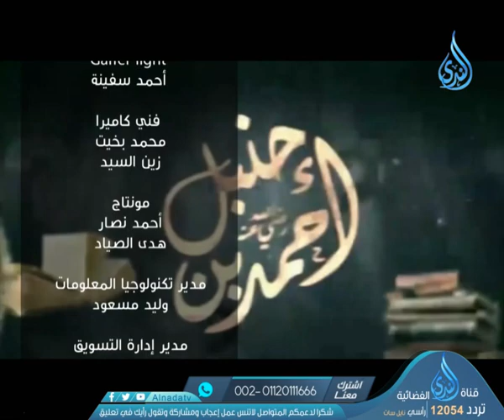برنامج أهل الذكر - الشيخ شعبان درويش - 16-11-2021